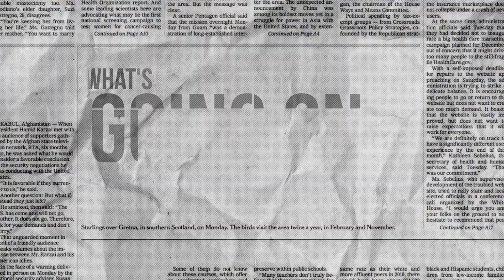MAN UNITED WERE LUCKY TO GET 3 POINTS! | DT Daily